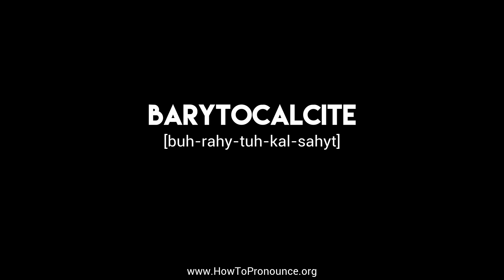How to Pronounce "barytocalcite"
Learn the proper pronunciation of "barytocalcite"